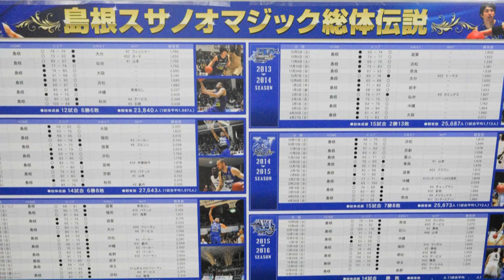20151227ホーム戦第7節VS信州ブレイブウォリアーズ戦ダイジェスト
12月27日VS信州ブレイブウォリアーズ戦ダイジェストムービーです。